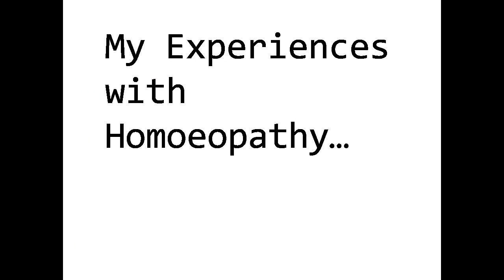My Experiences with Homoeopathy by Dr. Rajan Sankaran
Educating and orienting the patients about the process of homeopathic treatment is a crucial part of therapy. Right from the point of explaining what is homeopathy to developing support groups and keeping the patients updated with the latest developments in homeopathy ensures compliance in treatment. Dr. Rajan Sankaran, Head of the The Other Song - International Academy of Advanced Homoeopathy, an eminent homeopath and a beloved teacher, both among students and patients firmly believes that patient's health is of paramount importance. He also speaks about the importance of working in collaboration with allopathic doctors to help the patient receive optimum treatment outcome.